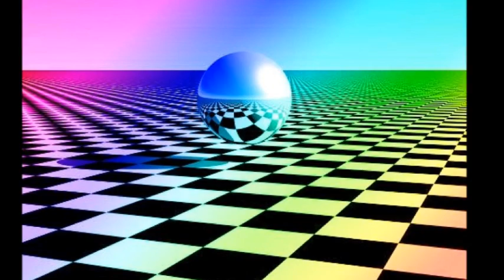Cosmic Hoffman - Interstellar Rollercoaster (Shiva Connection)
Cosmic Hoffman A German electronic musician known as a  Pioneer of the Berlin School of Magical Music for Imagination;  The Ultimate Space music Astral Journey Portal for Mind over matter meditation.  Cosmic Hoffman started in the mid 70s in Germany as a free form electronic music project  known for it's Inner space Gems.
"More music by COSMIC HOFFMANN and MIND OVER MATTER can be found Please support the artist and buy the CD". Thank you
Also many many thanks to Alana Cini of Maui Hi for beautiful images used in this video xo